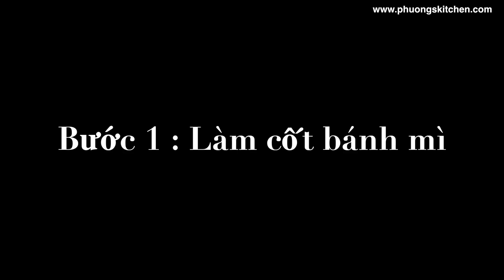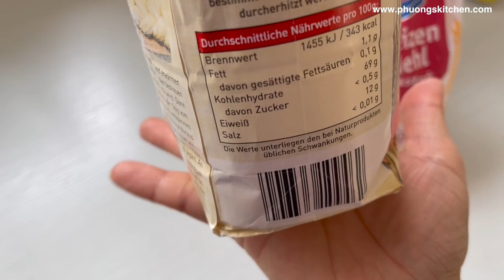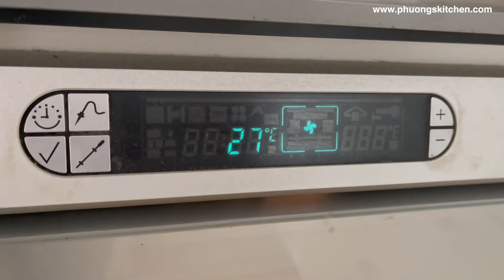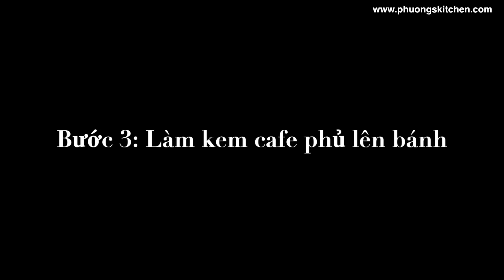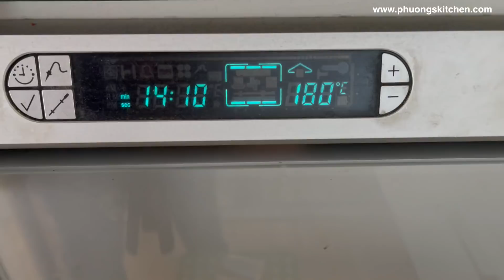BÁNH MÌ VỊ CAFE/TRÀ XANH PAPPAROTI - Khắc phục các lỗi thường gặp.